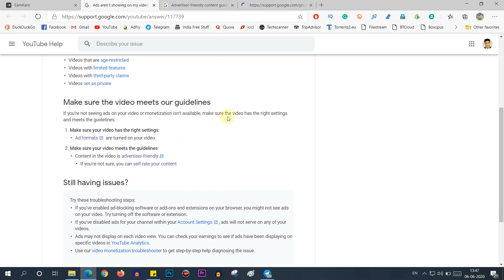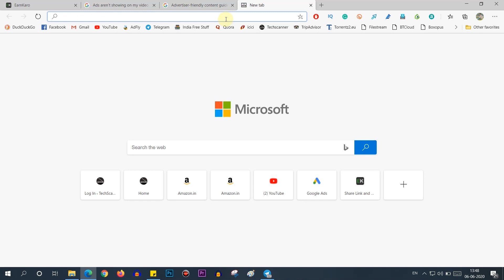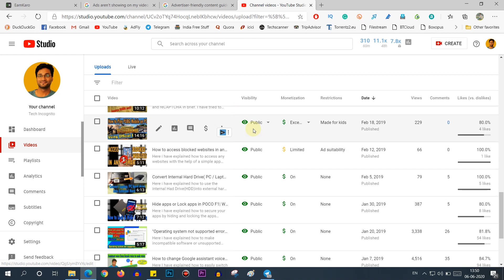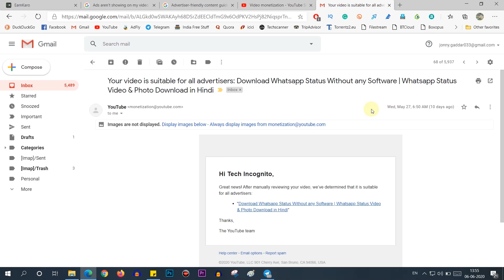How to Fix the Yellow dollar of Youtube Video Problem? Demonetized Video Ko Kaise Monetize Karein...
This video explains why youtube video gets partially monetized and how can we monetize those videos. Youtube has a method to review demonetized videos. So watch the video till the end to understand each step.